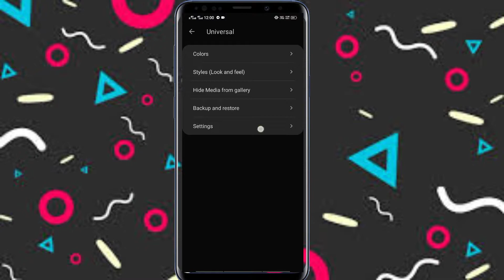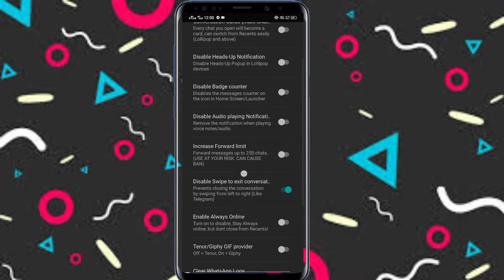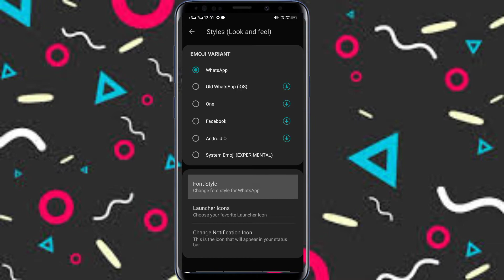Whatsapp Front Change | Whatsapp Front Style Kaise Change Kare | Whatsapp Front Style Trick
Cover Topic :-

whatsapp font change trick
whatsapp font change kaise kare
whatsapptricks
whatsapp font style kaise change kare
whatsapp font style app
whatsapp typing tricks
font change in whatsapp
change font in whatsapp chat
how to change font style
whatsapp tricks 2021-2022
whatsapp font